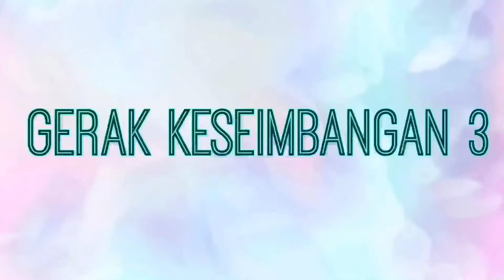Praktek Penjasorkes Gerak Non Lokomotor kelas 2 oleh Callysta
Hai teman-teman...
Kali ini tugas praktek Callysta di sekolah untuk pelajaran Penjasorkes yaitu Gerak Non Lokomotor dengan melatih keseimbangan

Mau tau gerakannya apa saja?

Semoga kita semua sehat dan bahagia selalu 😊

Terima kasih juga buat teman-teman yang sudah menonton channel kami

Opening ~ Mission Controlt by Knox Hamilton
Background music ~  Asagao by Asuka Ito